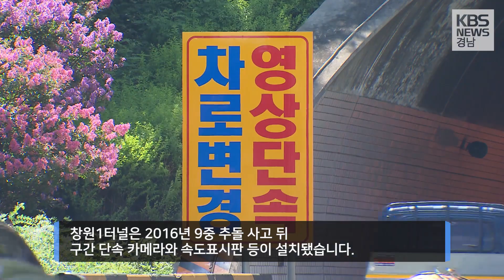'죽음의 터널'…났다하면 대형사고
남해고속도로
창원 동읍 구간에는
이른바 '죽음의 터널'로
불리는 곳이 있습니다.
어제(7일)도
터널 안에서 4중 추돌사고가 나
1명이 숨지고 3명이 다쳤는데요.
전국 터널 가운데
사고가 가장 많이 나는
남해고속도로 창원 터널 문제,

이형관 기자가 취재했습니다.